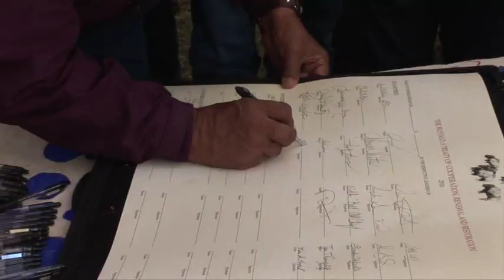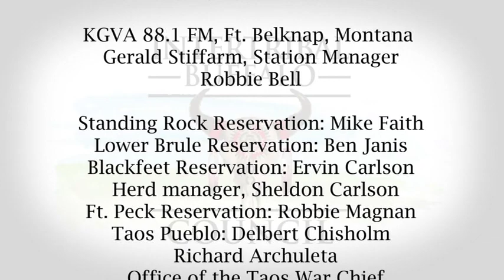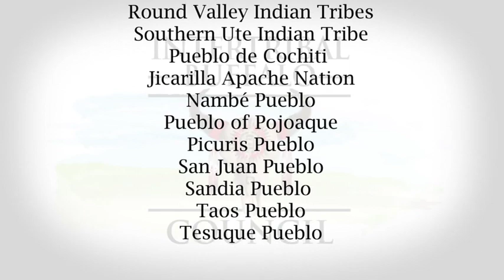ITBC's Return of the Native: Part 3 - The 25 Year Story of the InterTribal Buffalo Council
Learn about the InterTribal Buffalo Council and the groundbreaking work Tribes have done to restore buffalo to Indian Country in this documentary, split into 3 parts!